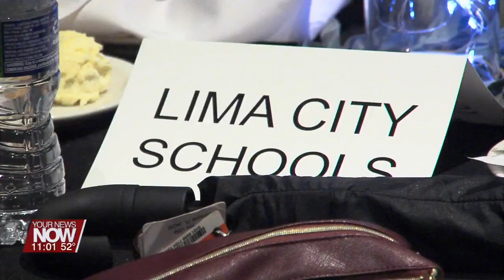12th annual Community Enrichment Dinner